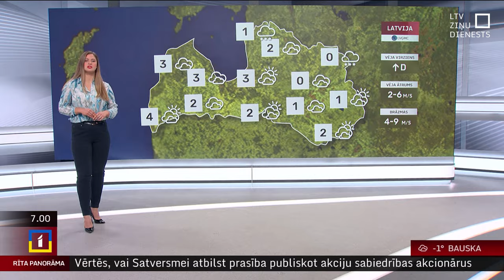30. janvāra laika ziņas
Otrdien debesis daļēji klās mākoņi, nokrišņi nav gaidāmi. Uz autoceļiem vietām veidosies apledojums. Pūtīs lēns līdz mērens D, DR vējš. Gaiss iesils līdz 0..+5 grādiem.